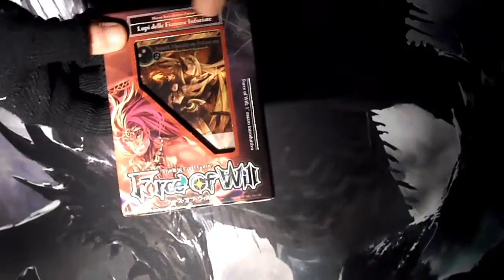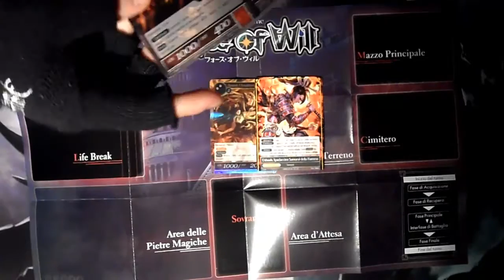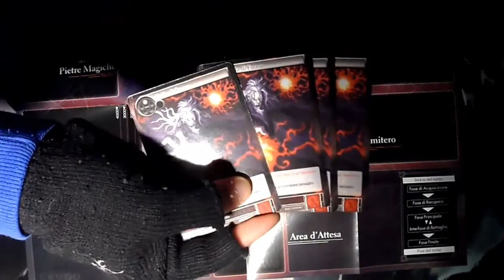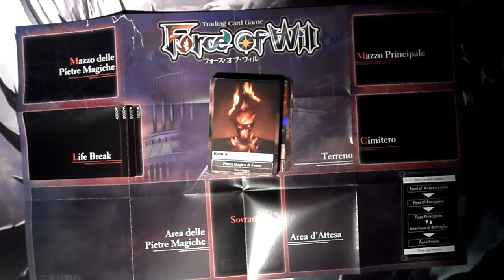Apertura Mazzo Introduttivo Fuoco (Rosso) Force Of Will